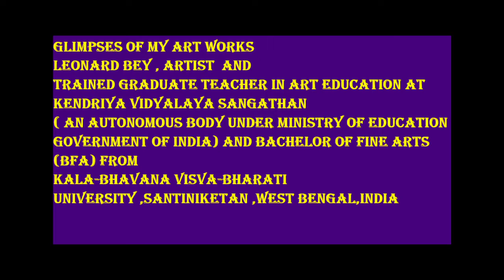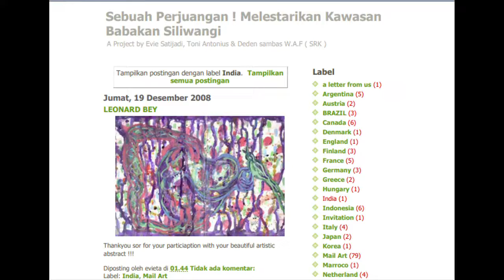GLIMPSES OF MY ART WORKS- LEONARD BEY, ARTIST & TRAINED GRADUATE TEACHER -ART EDUCATION IN KVS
GLIMPSES OF MY ART WORKS
LEONARD BEY, ARTIST & TRAINED GRADUATE TEACHER -ART EDUCATION AT KENDRIYA VIDYALAYA SANGATHAN ( AN AUTONOMOUS BODY UNDER MINISTRY OF EDUCATION GOVERNMENT OF INDIA ) & BACHELOR OF FINE ARTS (BFA) FROM KALA-BHAVANA ,VISVA-BHARATI UNIVERSITY,SANTINIKETAN,WEST-BENGAL,INDIA
# LEONARD BEY#ARTEDUCATION#FINEARTS#PAINTING#SCULPTURES#KAFACA#ART#DRAWINGANDPAINTING#KARBI#DIPHU